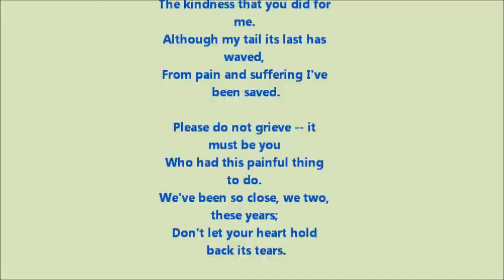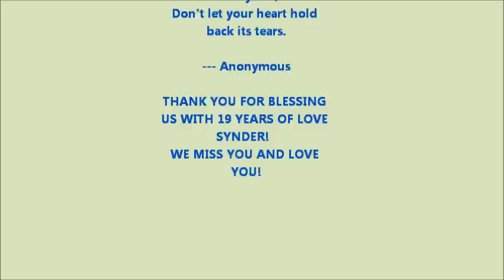Synder Tribute 10 29 12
Tribute to Synder Dog 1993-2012
Song by Little Big Town"Just A Kiss Goodbye"